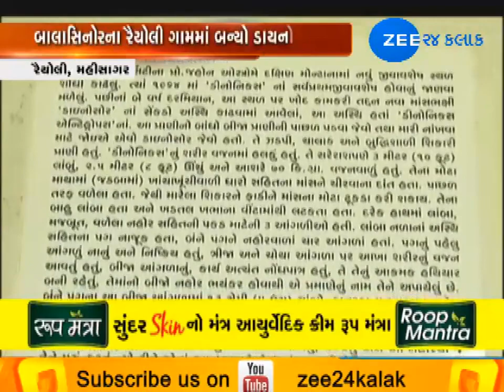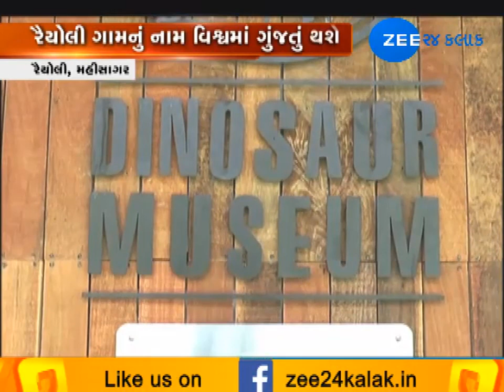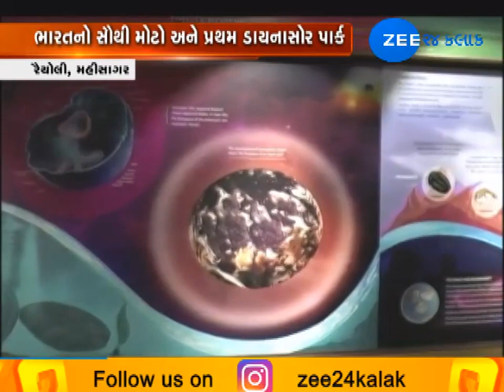Dinosaur Park To be Inaugrated in Mahisagar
મહીસાગર: જિલ્લાના બાલાસિનોરમાં આવેલ રૈયોલી ગામે 72 એકરનો પાર્ક અને અત્યાધુનિક મ્યુઝિયમને જાહેર જનતા માટે ખુલ્લું મુકશે. અહીંથી મોટી માત્રામાં ડાયનાસોરના અવષેશો મળી આવ્યા બાદ હવે આ સ્થળને પર્યટક સ્થળ તરીકે વિકસાવવામાં આવ્યું છે.